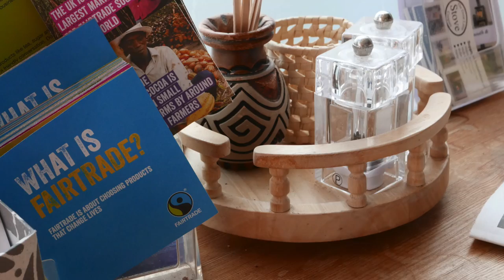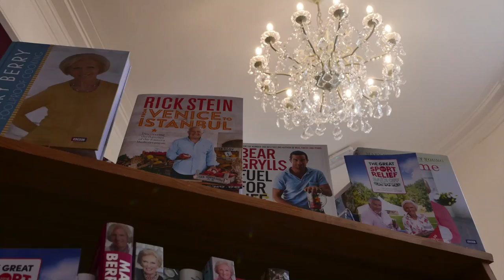Nairn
The first in a series of promotional videos for the town of Nairn in the Scottish Highlands.

In conjunction with the 'Nairn Economic Initiative', part of the project to promote our town and relaunch the website.

SUP photograph used with kind permission of John Robinson & Kirstin Grant... thanks guys :)